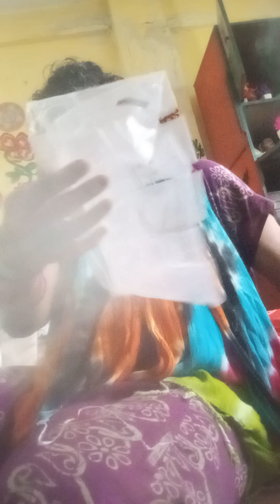14 September 2024